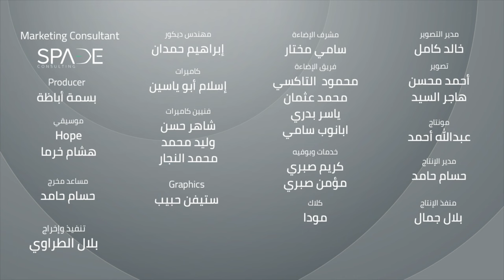لو عيشت بالقاعدة دى .. هتلاقي حياتك إتغيرت تماماًََ ! د\عمرو خالد